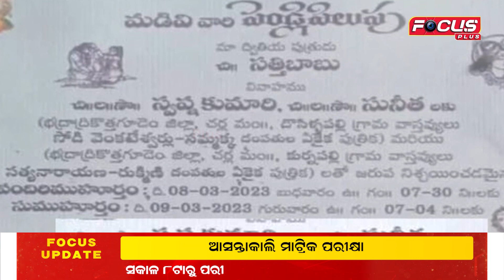ଗୋଟିଏ ବର ସହ ଦୁଇ ଯୁବତୀଙ୍କ ପଡିଲା ହାତଗଣ୍ଠି ||Focus Plus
ଗୋଟିଏ ବର ସହ ଦୁଇ ଯୁବତୀଙ୍କ ପଡିଲା ହାତଗଣ୍ଠି |